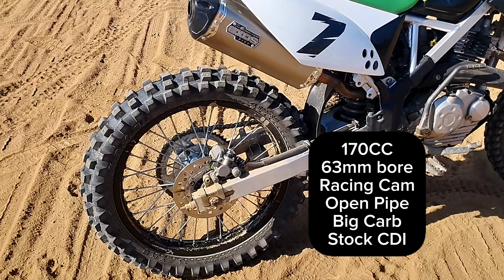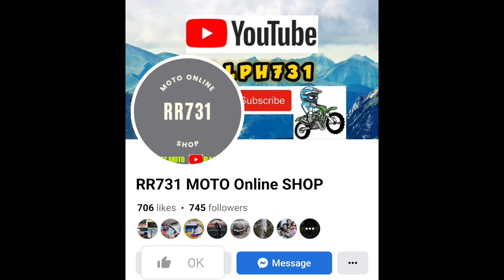KLX150 | Motocross Racetrack Palayan City Nueva Ecija | Practice day